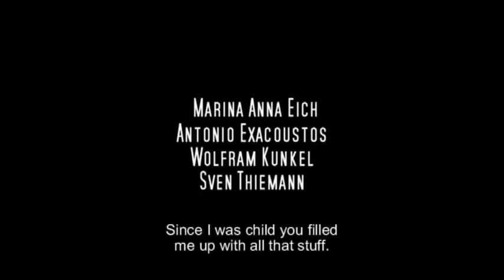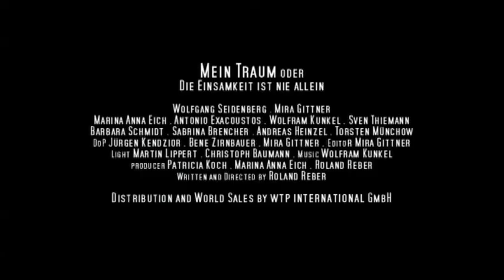My dream or loneliness never walks alone - film trailer English subtitles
My dream or loneliness never walks alone

(Mein Traum oder Die Einsamkeit ist nie allein)
German movie 2008, dramedy